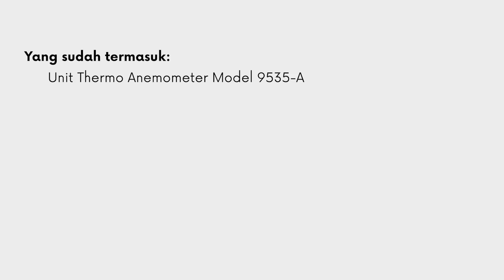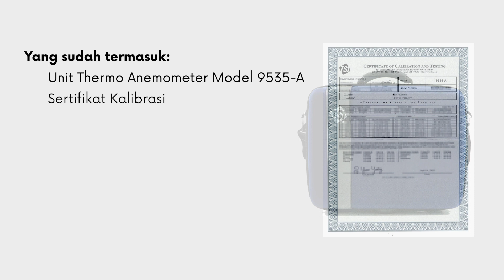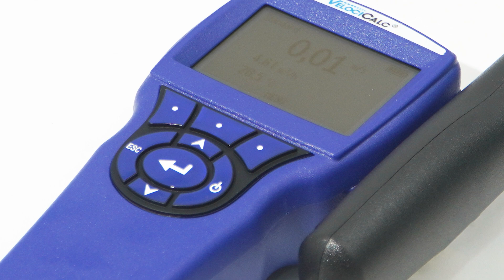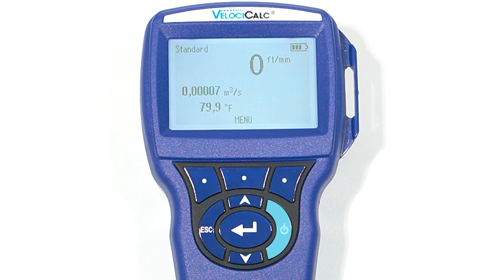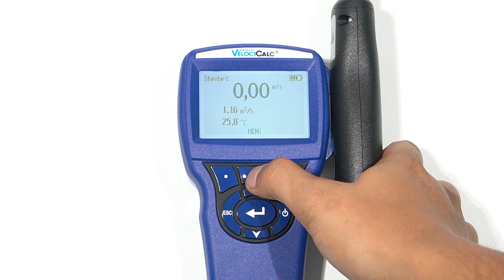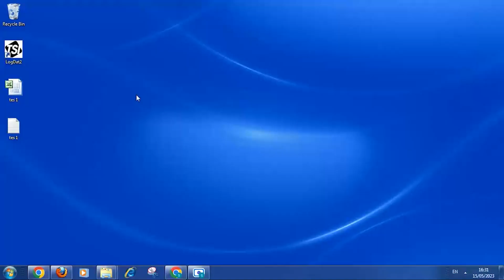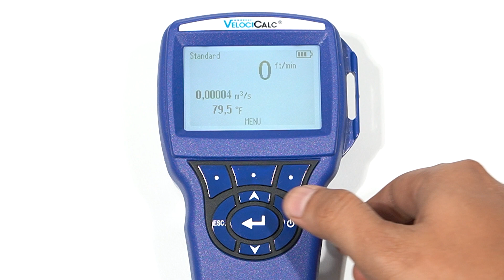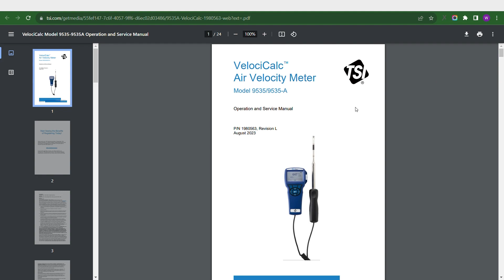TSI Thermo Anemometer Model 9535-A | Cara Penggunaan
Video tutorial cara penggunaan TSI Thermo Anemometer Model 9535-A. Untuk informasi produk selengkapnya dan User Manual dapat di download melalui website Arventis pada bagian "User Manual" pada link berikut:

Chapters
0:00  Intro
0:44  Unboxing
2:03  Menyalakan Unit
2:33  Home Screen & Keypad
3:15  Mengukur Velocity, Flow & Suhu
4:24  Mengolah Data
5:32  Informasi Setting Lainnya
6:45  Maintenance